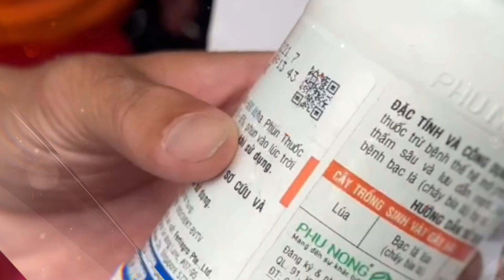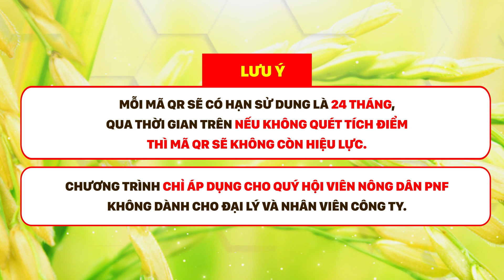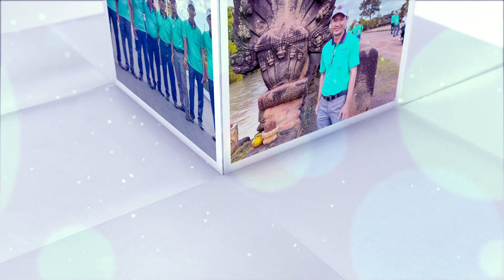Chương trình khuyến mại niên vụ 2023 - 2024| Phú Nông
CHƯƠNG TRÌNH KHUYẾN MẠI NIÊN VỤ 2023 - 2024

- Theo dõi chúng tôi qua các kênh:
Phú Nông – Mang đến sự khác biệt